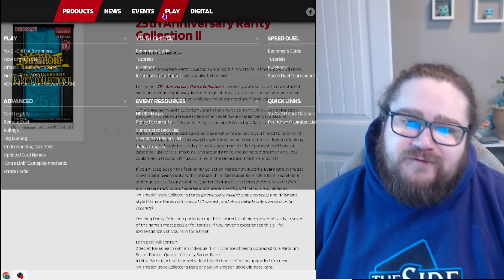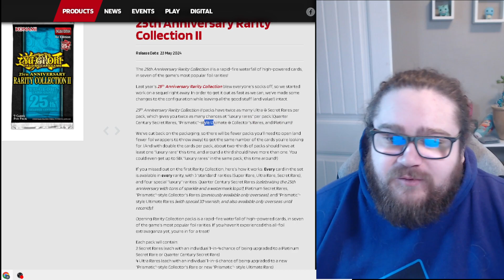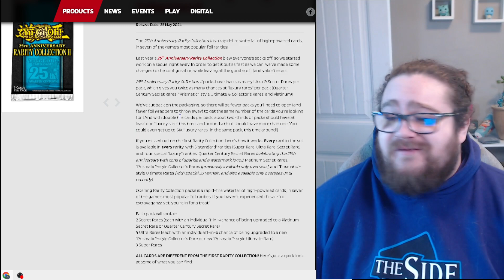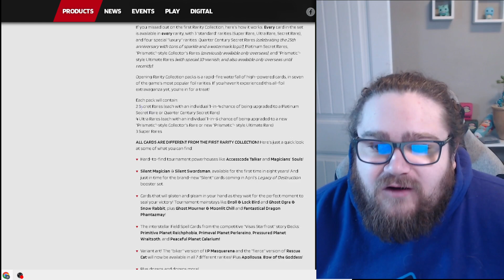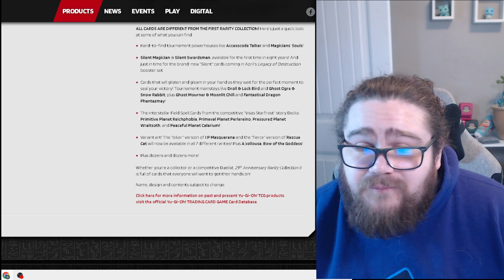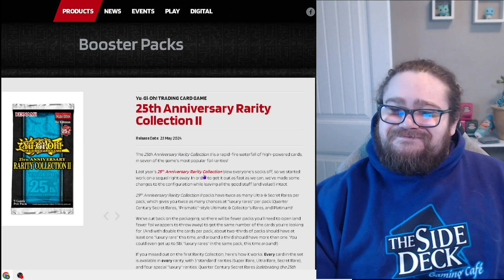Rarity Collection 2 Announced! HYPE! Yu-Gi-Oh!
Yugioh Rariity collection 2 announced.!